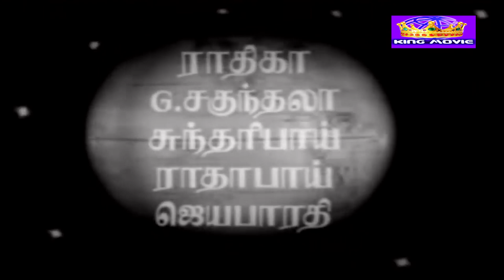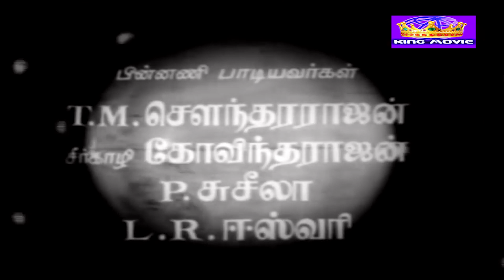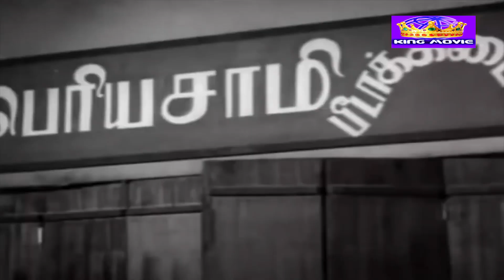சின்னஞ்சிறு உலகம் சூப்பர்ஹிட் காமெடி திரைப்படம் | Chinnanchiru Ulagam Movie | GeminiGanesan,KRVijaya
Chinnanchiru Ulagam (transl. Small world) is a 1966 Indian Tamil-language comedy film written, produced and directed by K. S. Gopalakrishnan. The film stars Gemini Ganesan, K. R. Vijaya, Nagesh, Magic Radhika and M. S. Sundari Bai. It is based on the Subbu Arumugam novel Manithanai Kaanom. Chinnanchiru Ulagam was released on 2 September 1966 and became a commercial success.